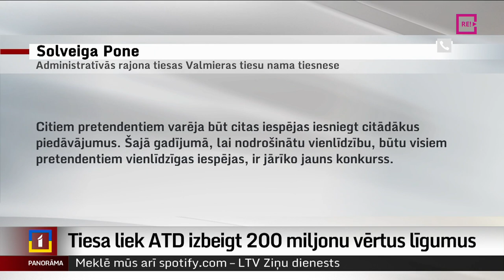Tiesa liek ATD izbeigt 200 miljonu vērtus līgumus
Administratīvā rajona tiesa likusi Autotransporta direkcijai vienpersoniski izbeigt 200 miljonu eiro vērtus līgumus ar akciju sabiedrību “Nordeka” par pasažieru pārvadājumiem Vidzemē. “Nordeka” paredzētajā laikā nav sākusi pasažieru pārvadājumus Cēsu, Limbažu un Siguldas lotēs. “Nordeka” tiesas spriedumu grasās pārsūdzēt. Plašāk stāsta mana kolēģe Zanda Ozola-Balode.